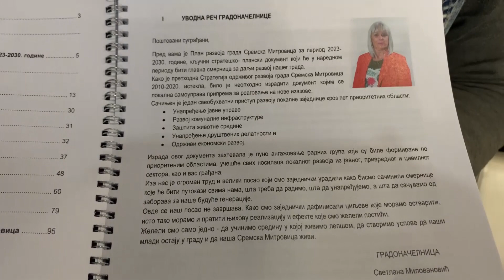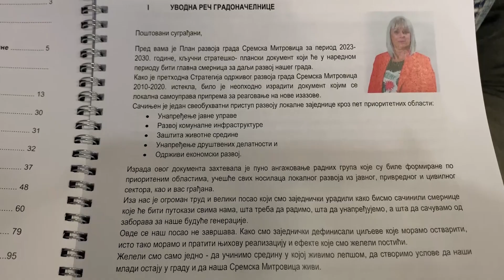Nacrt plana razvoja grada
U Gradskoj kući održana je konferencija za medije čija je tema bila Nacrt Plana razvoja Grada Sremska Mitrovica za period 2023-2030. godine.